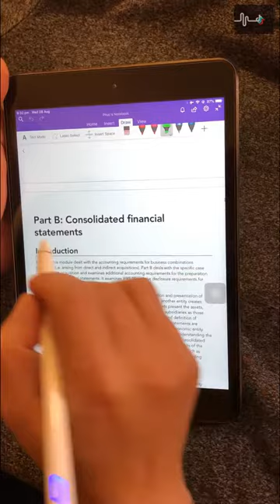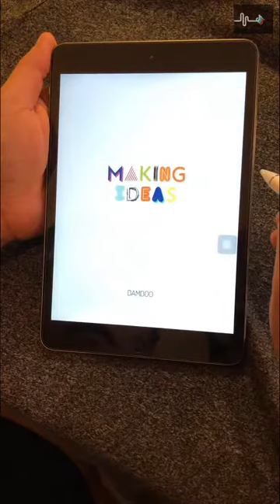Stylus Pen Superfine